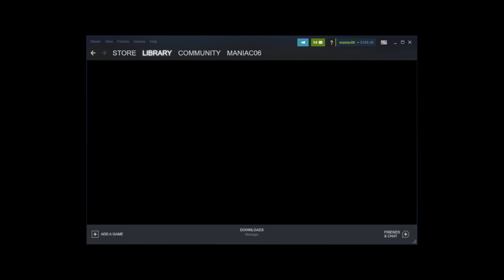Call Of Duty Modern Warfare Remastered (COD4) On Bots This Game Has No Multiplayer